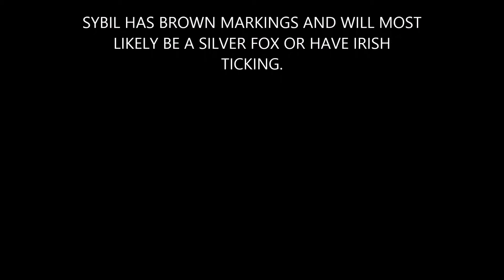SYBIL 3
Emma's 2019 girl with brown markings. She will probably be a silver fox or have Irish ticking.